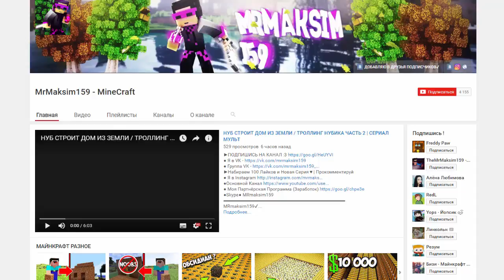Я НЕВИДИМЫЙ СНАЙПЕР! СПРЯТАЛСЯ ВОЗЛЕ ДРУГА, УБИЛ ЕГО И ОН НЕ ПОНЯЛ ГДЕ Я! СНАЙПЕР БИТВА В МАЙНКРАФТЕ